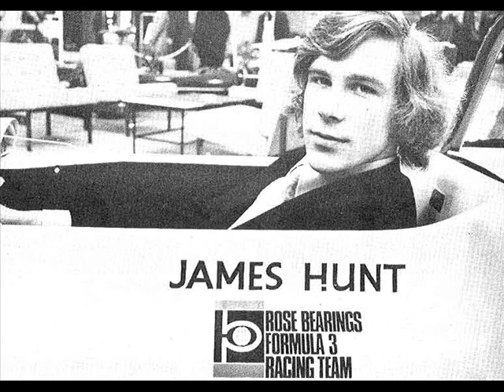James Hunt tribute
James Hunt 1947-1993